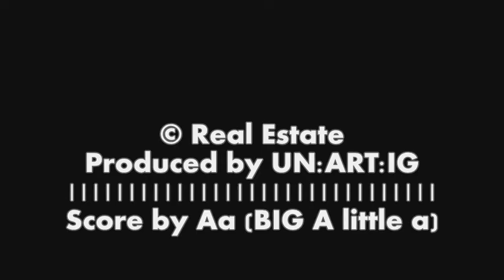Real Estate - Beach Comber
Real Estate live in Williamsburg, Brooklyn, New York City at Death by Audio on August 25, 2009.

For an indexed overview of all un:ART:ig recordings please refer

NYC